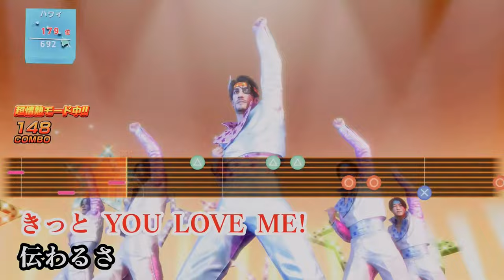용과 같이 8 외전 파이러츠 인 하와이 ( Like a Dragon: Pirate Yakuza in Hawaii ) 공식 사이드 활동 게임 플레이 예고편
🏆Early Access 💥 TEST 💥 Information :
모든 에디션(스탠다드, 디럭스, 컬렉터스)을 사전 주문하고 이치반 카스가 해적 크루 & 스페셜 의상을 구입하여 이치반과 그의 애완 가재 낸시를 해적 크루에 추가하고 이치반의 상징적인 의상 2벌을 구입하세요.

전설적인 크루메이트, 추가 선박 커스터마이징 부품, 상징적인 의상, 추가 노래방 노래, 게임 내 플레이리스트에 추가할 더 많은 음악 등을 잠금 해제하는 디지털 디럭스 에디션 또는 컬렉터 에디션으로 업그레이드하면 모든 부티를 얻을 수 있습니다!

라이크 어 드래곤: 하와이의 해적 야쿠자는 2025년 2월 28일에 PS5, PS4, PC, Xbox Series X/S, Xbox One에서 출시됩니다.

🎀Supported Languages

영어 ✔ ✔ ✔
프랑스 국민 ✔  ✔
이탈리아 사람 ✔  ✔
독일 사람 ✔  ✔
스페인어 - 스페인 ✔  ✔
일본어 ✔ ✔ ✔
한국인 ✔  ✔
포르투갈어 - 브라질 ✔  ✔
러시아인 ✔  ✔
간체 중국어 ✔ ✔ ✔
중국어 번체 ✔  ✔

🕹️Game content
곧 출시될 액션 어드벤처 RPG의 최신 예고편에서 하와이의 해적 야쿠자에서 즐길 수 있는 부대 활동을 살펴보세요: 하와이의 해적 야쿠자에서 즐길 수 있는 부대 활동을 살펴보세요. 마지마와 함께 고카트 레이스, 노래방 등에 참여하세요!
전직 야쿠자이자 현재 해적 선장인 해적단원과 그의 선원들과 함께 과장된 현대 해적 모험을 떠나세요. 잃어버린 기억과 보물을 찾아 육지와 바다에서 짜릿한 전투를 벌이세요.

⚡Game Developer
류가고토쿠 스튜디오